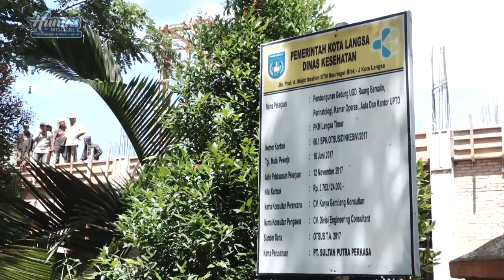KUNKER GUBERNUR KE KOTA LANGSA